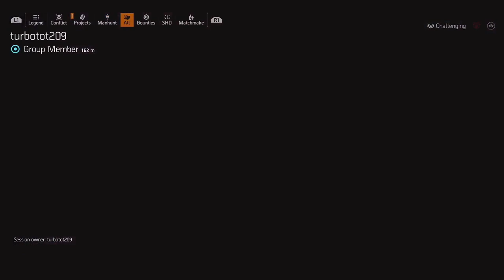The Division 2 - How Does TU 12 Affect The Future of The Franchise?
In this video, we look at what the future holds with The Division 2.